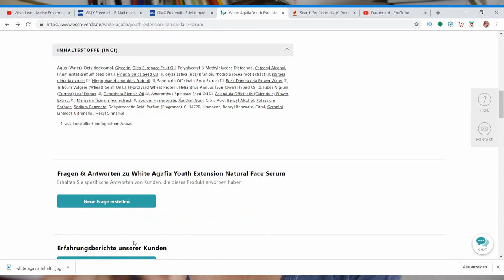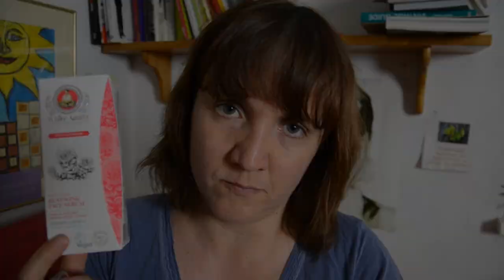Serum für reife Haut von White Agafia Vegan Naturkosmetik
Bei diesen Serum habe ich gemischte Gefühle. Vom Preis her ist es aber ein absoluter Knüller. Allerdings hat der Hersteller das Produkt viel zu sehr beduftet.

WERBUNG
Als Amazon Partner verdiene ich an qualifizierten Käufen
ZERO WASTE